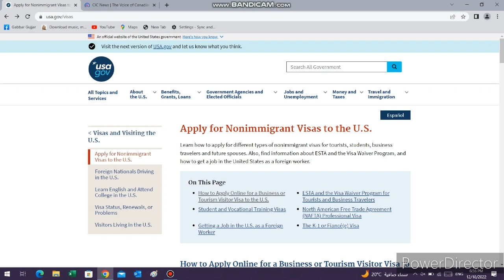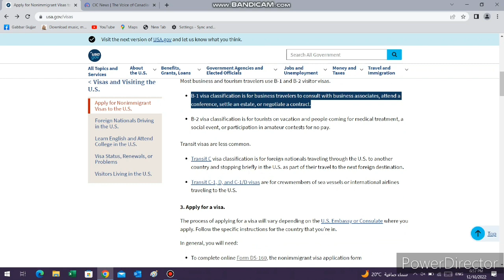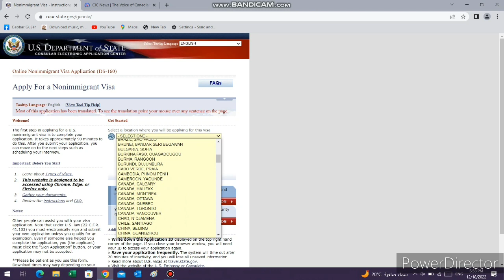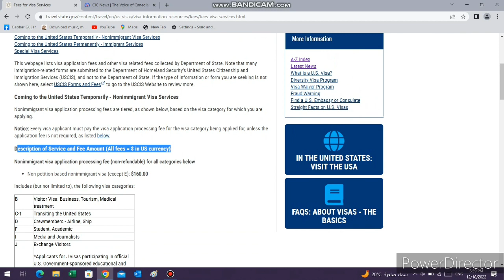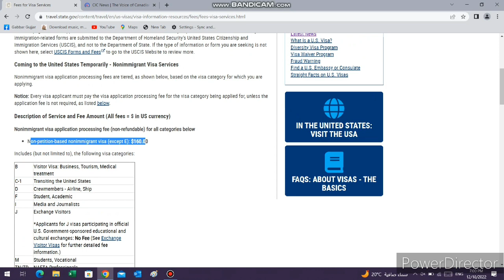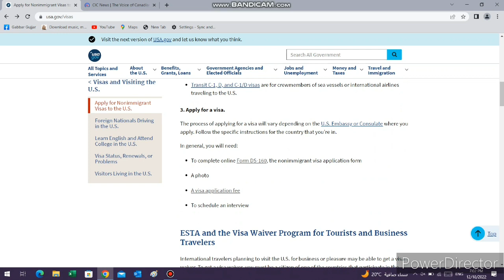USA Visit kese apply kese kare!USA Visa Process!USA Visit Visa detail!USA Visa document requirements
USA visa Process!How to apply USA visa from saudi arabia!USA Visa Update!Apply USA Visit visa